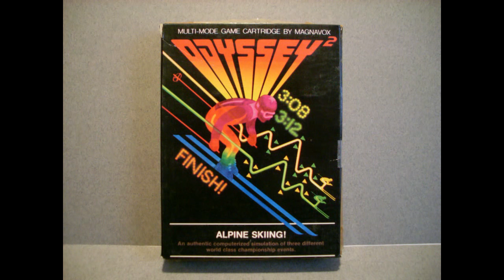Alpine Skiing! (Odyssey 2) Clips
This game footage was originally made in 2009 using a Magnavox Odyssey 2 capturing footage via RF output.  This is why the footage isn't of the greatest quality.  Video was originally posted to my original YouTube channel, but then was moved to this channel.  This is just legacy video that will remain posted for posterity